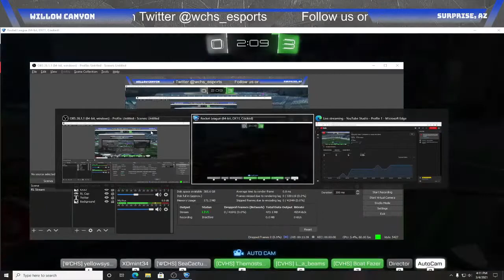Spring 2021 Week 1 | Rocketeers vs. Campo Verde Black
Arizona High Schools JV Rocket League